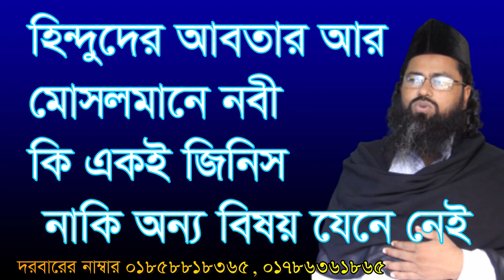হিন্দুদের অবতার আর মোসলমানের নবী কি একই জিনিস? Hindu der obotar ar Mosolmaner nobi ki ekoi jinish?